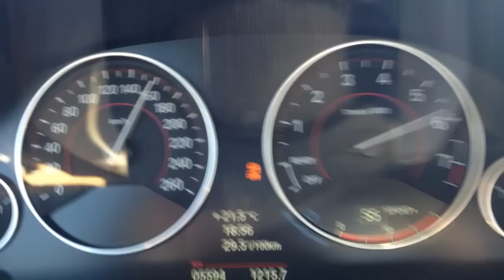BMW 428i biturbo acceleration 0-190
BMW 428i 245ps. Sprint from 0 to 190 using launch control. My iPhone died at 190 ;)